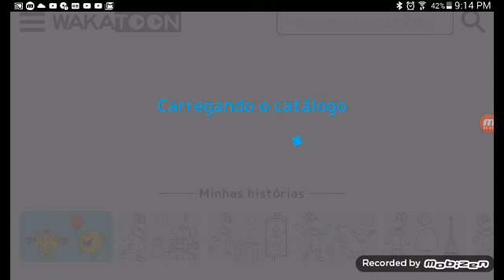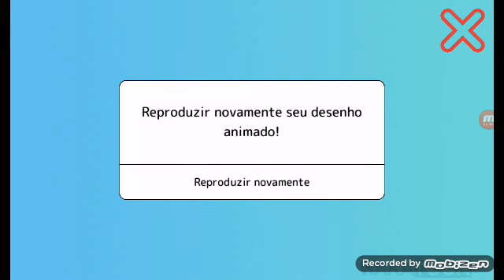Dino-México | Wakatoon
Wakatoon,2020.